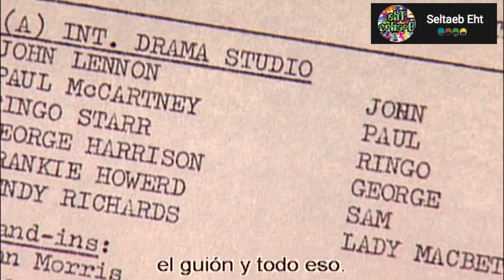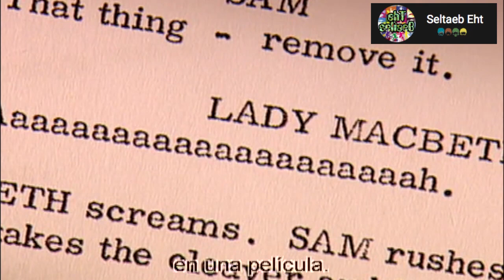A Missing Scene from Help!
A mini documentary clip on a scene who was deleted from the Beatles movie Help! (1965)

Featuring: Richard Lester, Wendy Richard, David Watkin and Betty Glasgow.